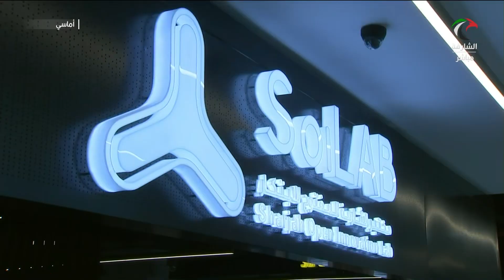برنامج أماسي | الابتكار في الإمارات